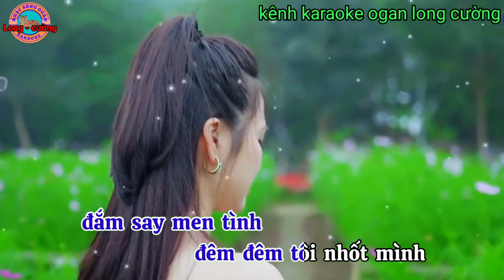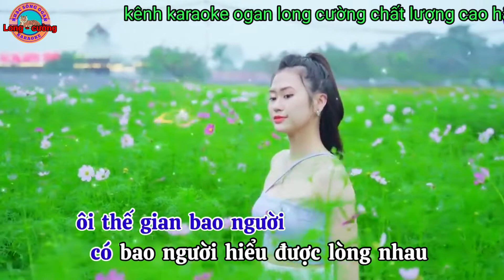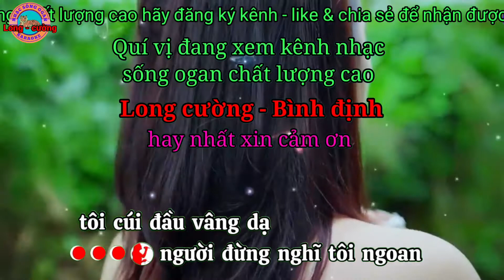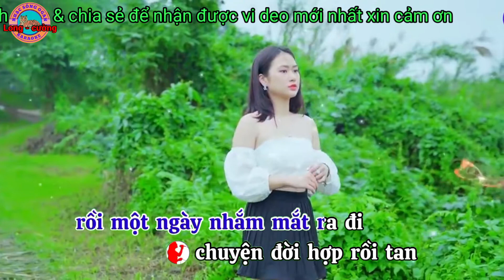karaoke nhìn đời mà sống nhạc sống ogan long cường hay nhất#karaoke#longcuong#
karaoke nhìn đời mà sống nhạc sống ogan long cường hay nhất kênh long cường đem đến cho quý vị những ca khúc karaoke chất lượng cao hay nhất